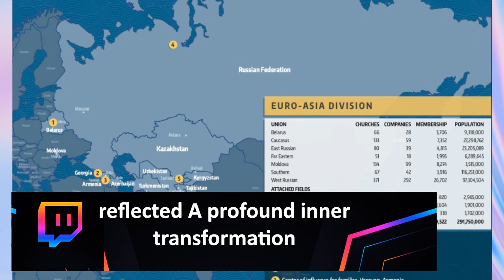SABBATH SCHOOL MISSION STORY | GOODBYE TO THE PAST | APRIL 21, 2024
In the bustling streets of Tashkent, Uzbekistan, Vlad's life was once a whirlwind of money and excess. In the early 1990s, as the Soviet Union crumbled, Vlad seized opportunities, running a prosperous butter factory by day and orchestrating clandestine poker games by night. With his wife Marina by his side, they amassed wealth, acquiring multiple apartments in the heart of the capital.
But fate took a sharp turn when Vlad's illicit dealings caught up with him, landing him in prison and driving Marina away. Amidst the desolation of his confinement, Vlad, for the first time, turned to a higher power, bargaining with God in a moment of desperation.
Released from prison through an unexpected amnesty, Vlad's pledge to the divine slipped from his mind as he resumed his pursuit of riches. Remarrying and venturing to South Korea for work, he soon found himself back in Uzbekistan, where a chance encounter with faith reshaped his priorities.
Drawn into the fold of a Seventh-day Adventist church by his second wife, Alyona, Vlad's focus shifted from money to matters of the soul. Over three transformative years, he embraced Christianity, surrendering his heart to Jesus and forsaking his former life of materialism.
Embracing his newfound faith, Vlad embarked on a missionary journey as a Global Mission pioneer, dedicated to spreading the gospel among his fellow Uzbeks. Despite the stark contrast in income, his commitment to God remained unwavering.
Yet, a poignant test of his newfound convictions arose when Marina resurfaced, laying claim to their shared properties. Unfazed by the lure of wealth, Vlad willingly relinquished the apartments, viewing them as relics of a past devoid of spiritual enlightenment.
As Vlad signed away his former possessions, the notary's incredulous gaze met his resolute demeanor. His actions, though confounding to Marina, reflected a profound inner transformation fueled by faith and a newfound sense of purpose.